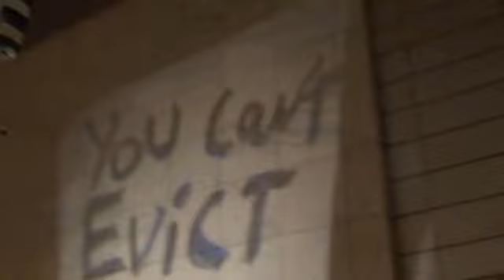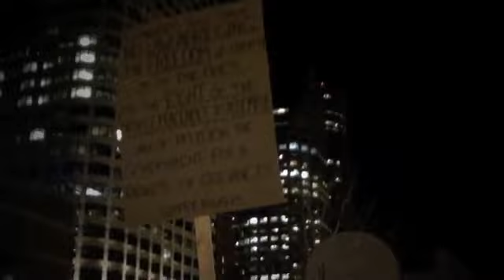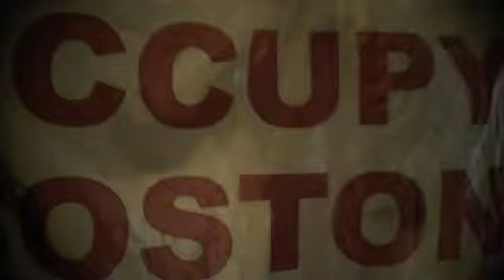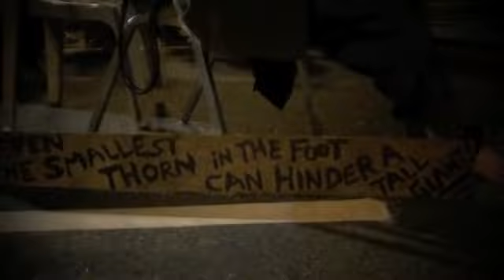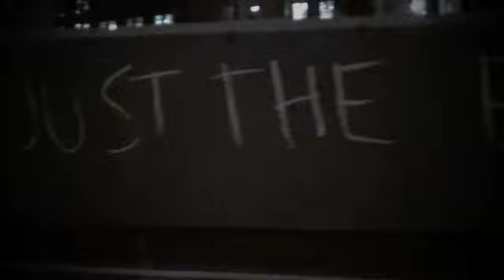Defend Occupy Boston - Dec. 8, 2011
*This video was originally uploaded to my Vimeo channel.

"They came by bus from New York and DC. They carpooled from Providence and flew in from Chicago. They drove from Worcester, New Hampshire, Vermont and Maine. Last night, demonstrating how clearly Occupy Boston’s message has been heard and understood, two thousand people traveled from near and far to defend Dewey Square. They painted signs and spoke in General Assembly. They chanted and sang, “Which Side Are You On?” six times, at least, as a brass band blew steam into the frozen December night. They rallied at midnight, making circles two deep around tents, as the Veterans for Peace stood guard, white flags snapping in the wind. They dressed as bankers so that bankers might be arrested for once. And when the news came that no raid was coming, no eviction imminent, they danced in the streets to celebrate.

The longest continuous occupation in America continues."

The Occupy Boston encampment was raided by the Boston Police on 12/10/11 at 5am. The camp at Dewey Square is no more, and the Occupy movement as a whole has faded into memory - but the experiences during that time have shaped and influenced everyone who was part of it.